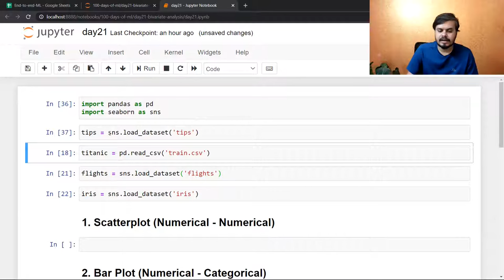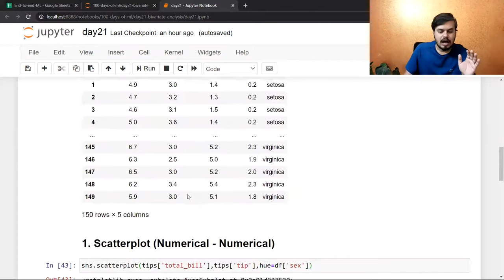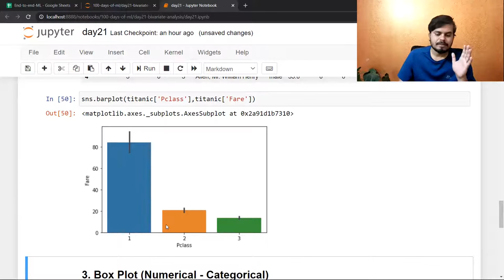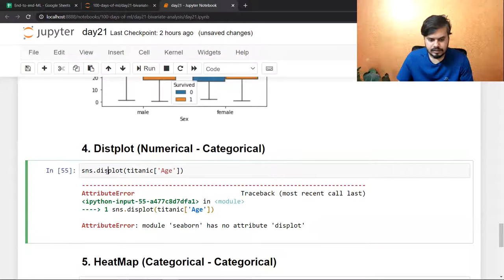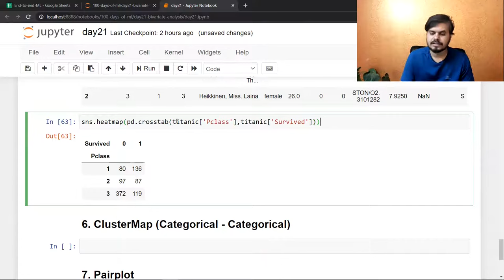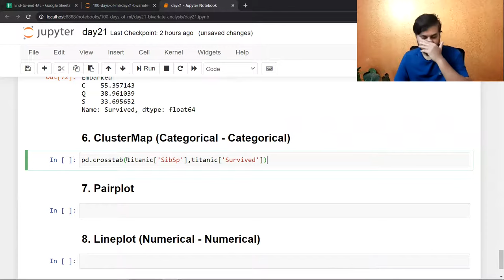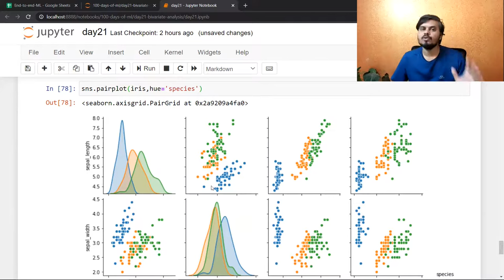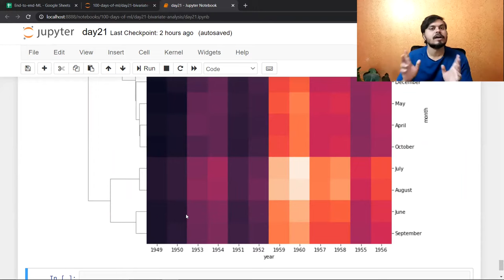EDA using Bivariate and Multivariate Analysis | Day 21 | 100 Days of Machine Learning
Exploratory Data Analysis (EDA) through Bivariate and Multivariate Analysis examines relationships between two or more variables, uncovering patterns and insights in the data.

⌚Time Stamps⌚

00:00 - Intro
00:46 - Agenda
03:10 - ScatterPlot (Numerical to Numerical)
09:05 - Bar Plot (Numerical to Categorical)
13:37 - Box Plot (Numerical to Categorical)
15:30 - DistPlot (Numerical to Categorical)
20:13 - HeatMap (Categorical to Categorical)
26:28 - ClusterMap (Categorical to Categorical)
28:48 - Pairplot
31:50 - LinePlot (Numerical to Numerical)